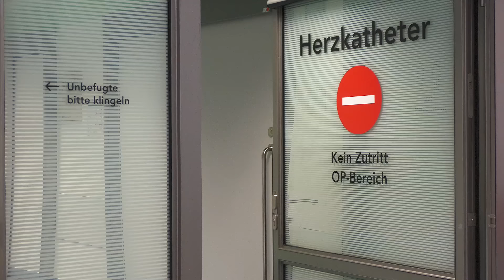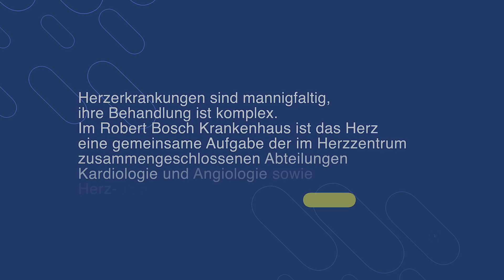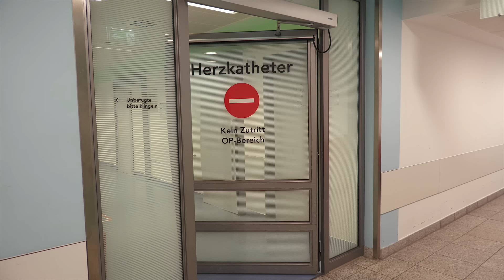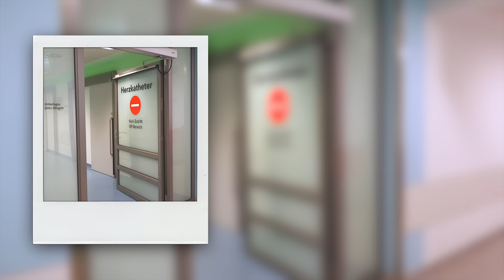Fokus Medizin im Dialog Das Herz HD 1080p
Gesundheit ist wichtig. Gesund zu sein, ein kostbares Geschenk. Und doch rückt sie immer erst dann in den Fokus, wenn sie nicht mehr intakt ist. Dabei gibt es die unterschiedlichsten Erkrankungen, Schmerzen und Beschwerden. Welche Möglichkeiten es gibt, gesundheitliche Probleme zu behandeln, und wie ihnen überhaupt vorgebeugt werden kann – damit beschäftigt sich die Gesprächsreihe „Fokus Medizin im Dialog“ von Stuttgarter Zeitung, Stuttgarter Nachrichten und dem Robert Bosch Krankenhaus in Stuttgart.

Professor Dr. Raffi Bekeredjian ist Chefarzt für Kardiologie und Angiologie. Er spricht über Erkrankungen des Herzens und gibt Einblicke in die neusten kardiologischen Behandlungsmöglichkeiten.

Noch mehr medizinische Themen von den Experten des Robert Bosch Krankenhauses (RBK) gibt es